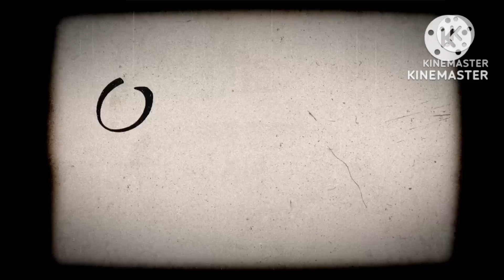WALKING ALONE SA C6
WALKING ALONE